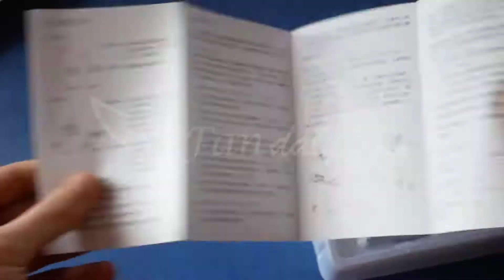Electric Toothbrush with 4 Brush Heads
Do you want a classic brush that costs a couple bucks at the drugstore? Or do you want to shell out for an electric toothbrush that does some of the work for you? According the American Dental Association, they both work equally well to clean your teeth. But a powered toothbrush might help you ditch some of your bad brushing habits—like not going for long enough and failing to hit hard-to-reach spots.
So if you want to buy cheap and good-quality hard toothbrushes ? We offer you Lansung U1 Sonic Electric Toothbrush.
It is an Electric Rechargeable Toothbrush with 4 Pcs Replacement Heads that will help you to make your teeth 6 times cleaner than manual brushing, and it will go for long enough to hit hard-to-reach-spots.

Features:

• 31000 times/min high frequency
It can remove the food residue, protect the enamel, and make your teeth white and clean
• 3 brushing modes
Clean, white, gum care, different modes meet your different requirements
• 2min auto-timer
2min timer ensures recommended brushing time
• 30s interval timer
It will remind you to change brushing area every 30s
• Charging indicator
It shows the charging state
• One key operation
Easy to operate with one button
• Waterproof design
Simply rinse under the tap
• It always starts from the mode you choose last time

Specifications:

Product Name: Sonic electric toothbrush
Toothbrush Head Material: DuPont
Waterproof: IPX7
Decibel: less than 50 db, very quiet
Vibration Frequency: 31,000 times/ min
Charging time: 3-4 hours
Working time: 2 times per day, 125s per time, can last over 5 weeks
Charge Parameters: DC5V, 130mA
Clean Modes: A. Clean B. White C. Gum Care

Advantage:

2 minutes smart timer
30 seconds pausing reminder
Prevent tooth decay
Clean and whiten teeth
Fresh breath improve gum health
High speed sonic waves
6 times cleaner than manual brushing
USA DuPont material toothbrush head, comfort and no hurting your teeth
3 year's design with advanced technology
Massage electric toothbrush, enjoy brushing your teeth.

Package contents:

Toothbrush handle * 1
Toothbrush head * 4
USB Charger Cable * 1